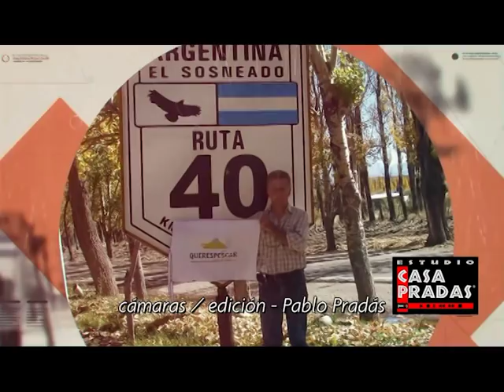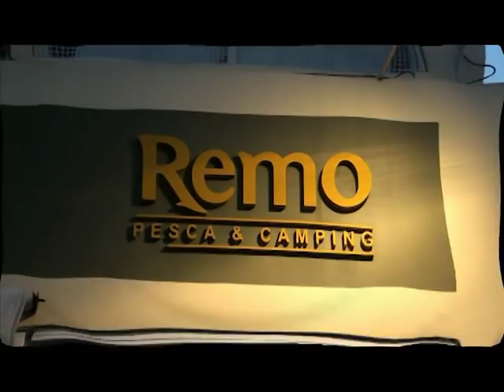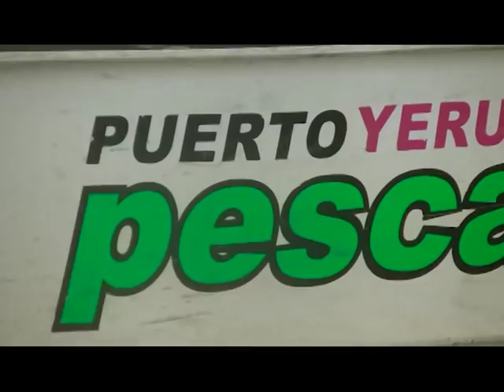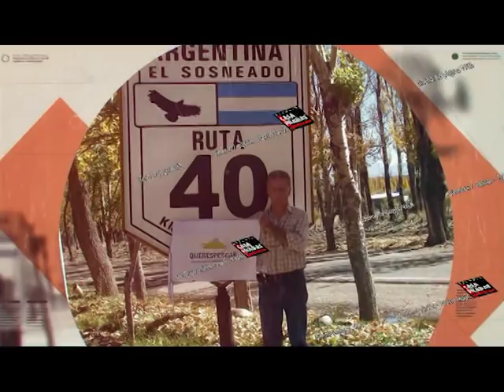DORADAZOS en Concordia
tremenda pesca en Concordia con "Puerto Yerua Pesca" Rafael Geier